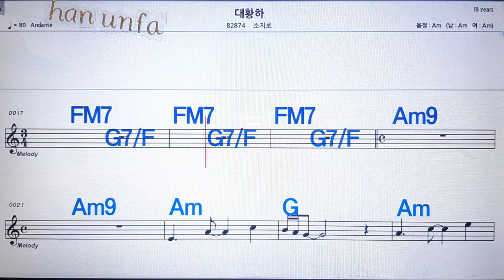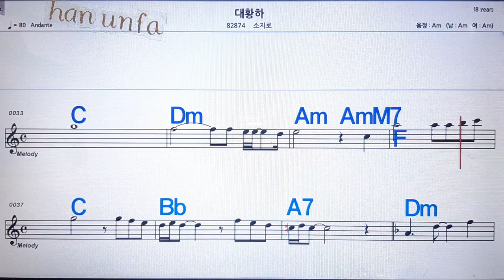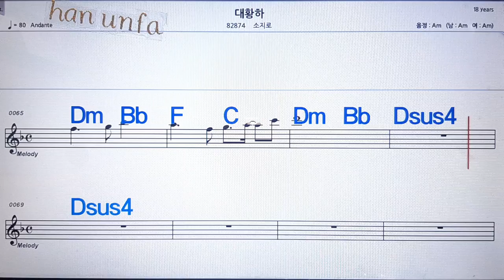대황화/소지로💋노래방 반주*기타 코드 악보*가라오케💖Karaoke*Sheet Music*Chord*MR